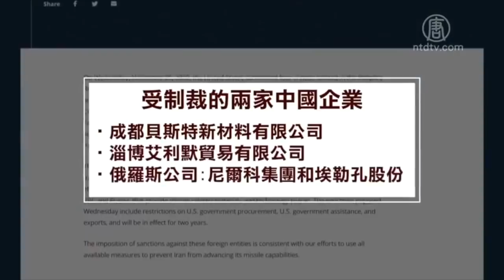美國週五宣布，對四家中國和俄羅斯企業，實施經濟制裁，他們違反伊朗制裁，為伊朗提供物資和技術，發展導彈計劃。